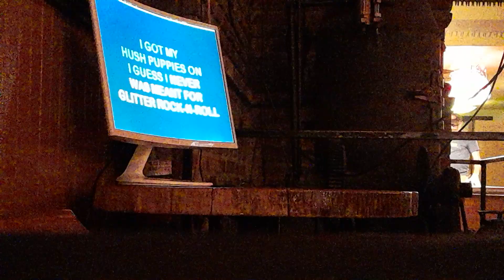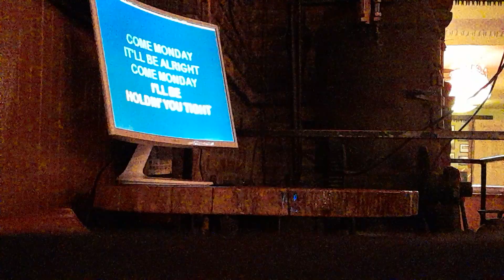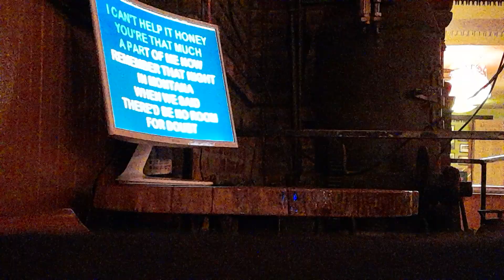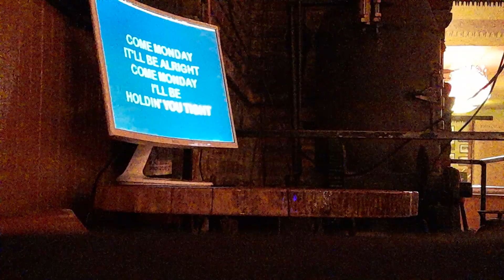Parker Wilson's Blinkodens Amigos - Come Monday (Live At The Logger Bar)